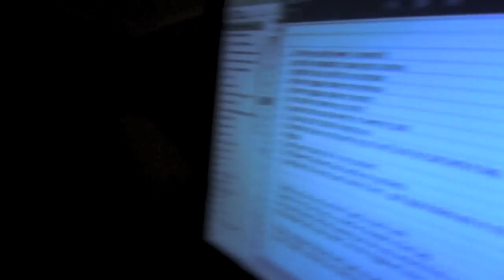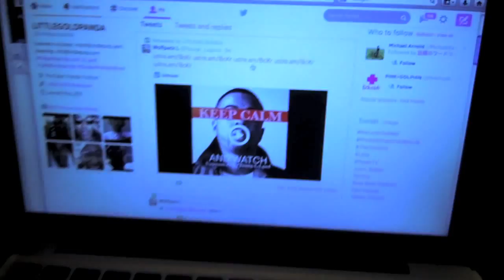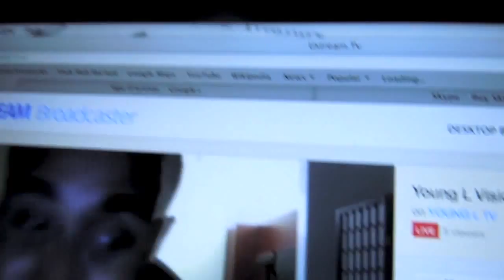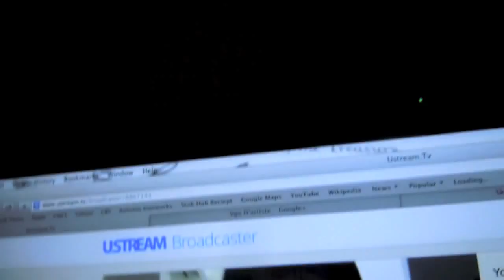PINK DOLPHIN W/ YOUNG L | Panda Vuitton Daily Vlogs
VINE: @LITTLEGOLDPANDA